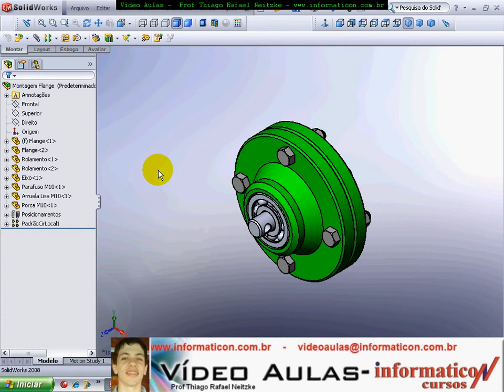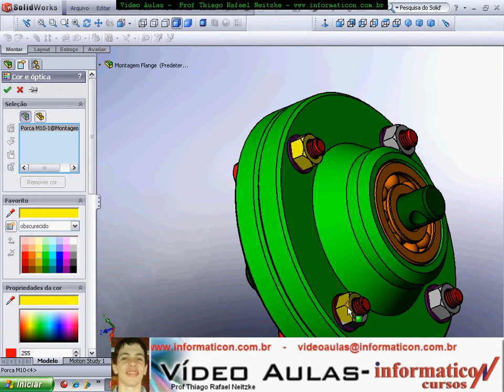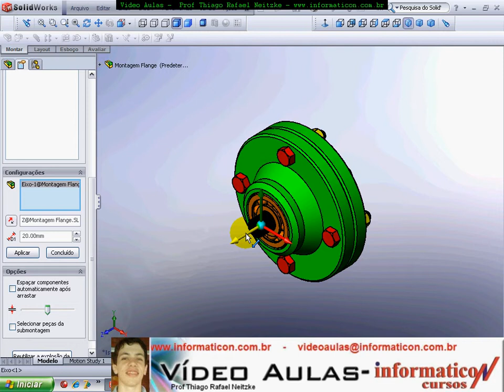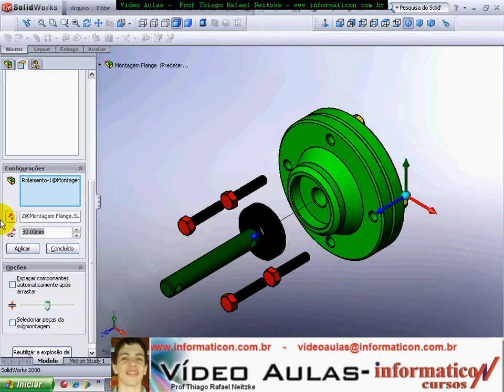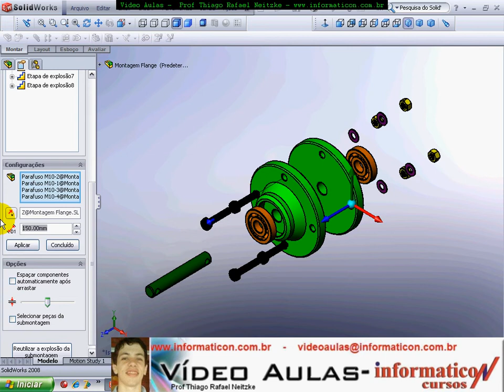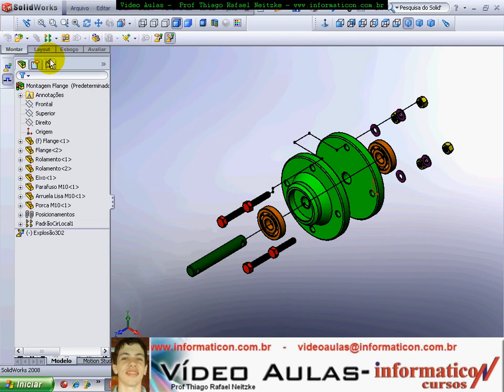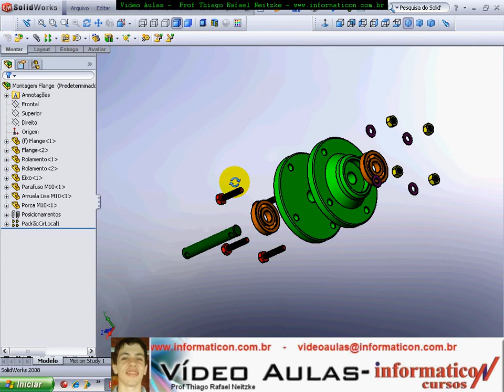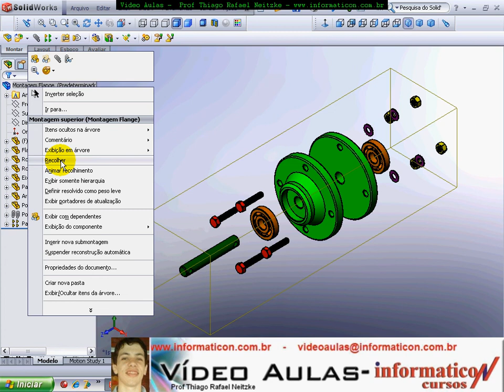Vídeo Aula 66 Vista Explodida Animacão e Recolhimento